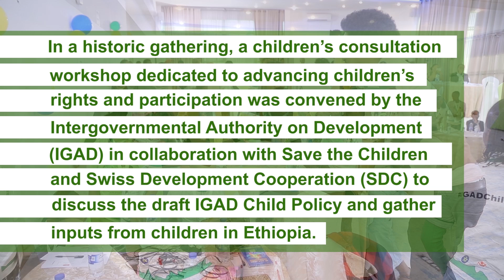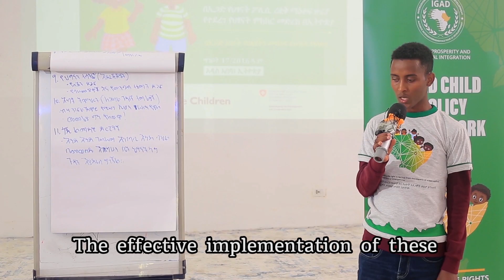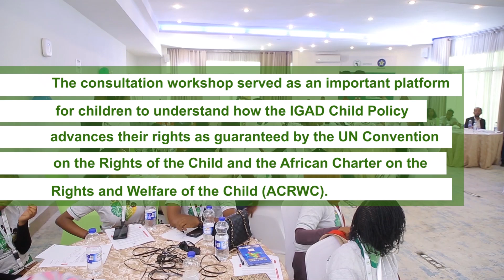Highlights of the Children's consultation Workshop on the IGAD Child Policy, held in Addis Ababa:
Our aim with the IGAD Child Policy is to prevent and address the various forms of abuse, neglect, exploitation, and violence faced by children, particularly the most vulnerable among them including children on the move.